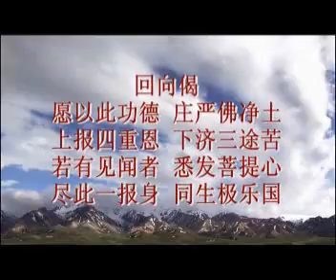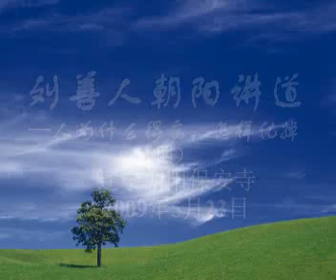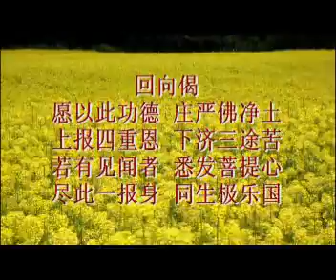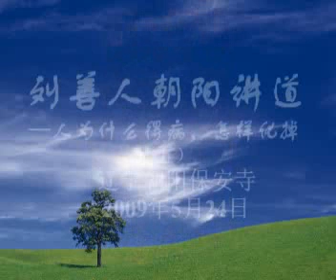人为什么会得病03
刘有生老师继承王凤仪先生思想，讲病化性，倡导敦伦尽份，世称刘善人。
其提倡的找别人的好处，认自己的不是，不怨人等思想，实为人生顺意之瑰宝，大智慧的体现。